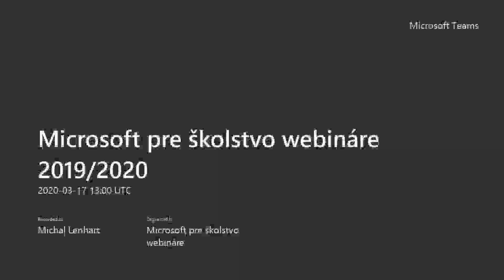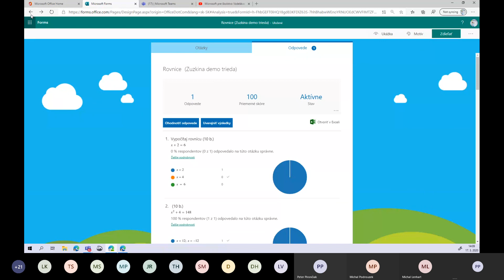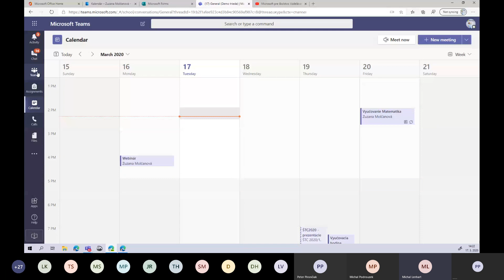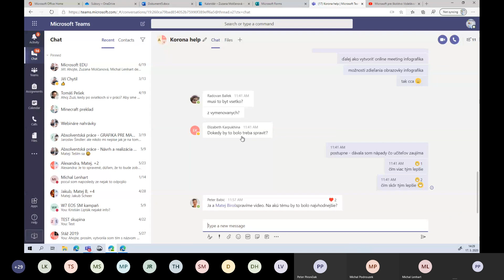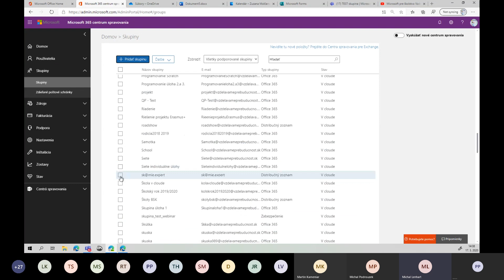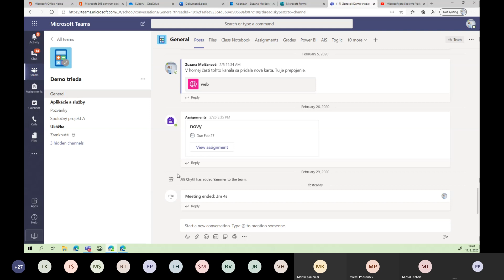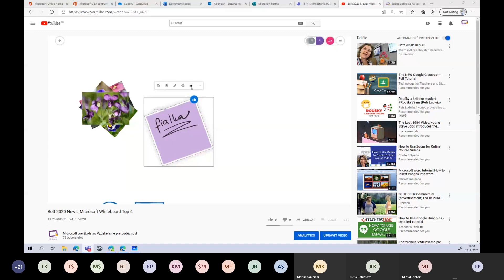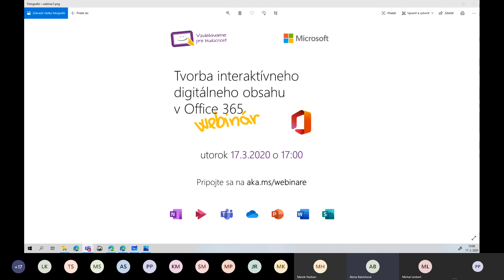Konzultácie k dištančnému vzdelávaniu, 17.3.2020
Špecialisti zo spoločnosti Microsoft a Soitron sa spojili, aby sme vám spoločne mohli byť maximálnou podporou v najbližších dňoch dištančného vzdelávania.
Zatiaľ pilotne od pondelka do stredy, vždy od 14:00 do 15:00 budú pre vás pripravení špecialisti na Microsoft Office 365 a Microsoft Teams.
Pripojte sa v uvedených časoch na aka.ms/webinare a poraďte sa s odborníkmi.
Sme tu pre vás, pripravení vám pomôcť :)